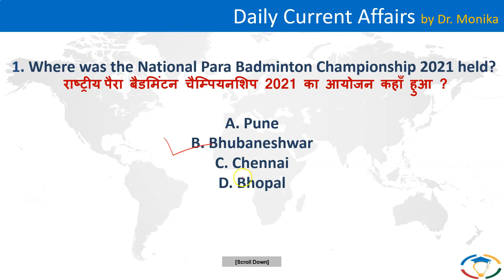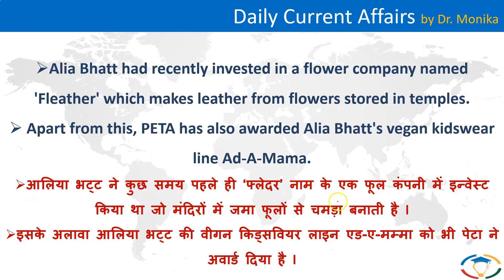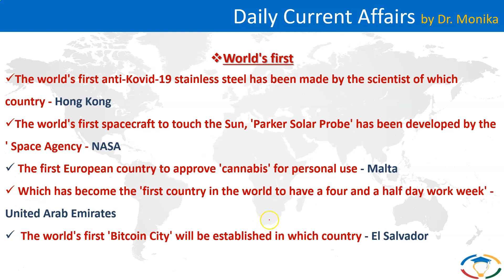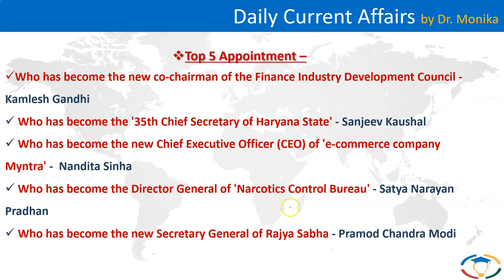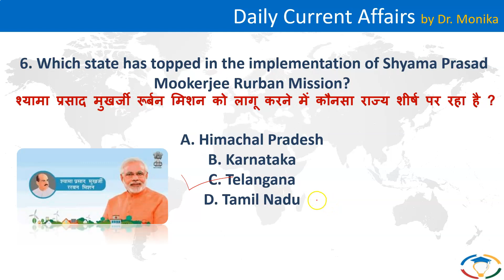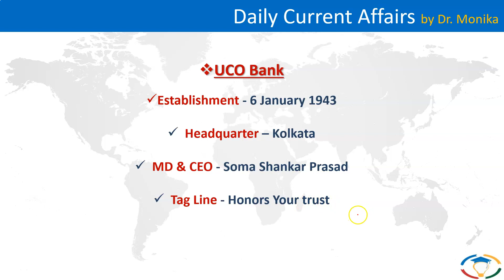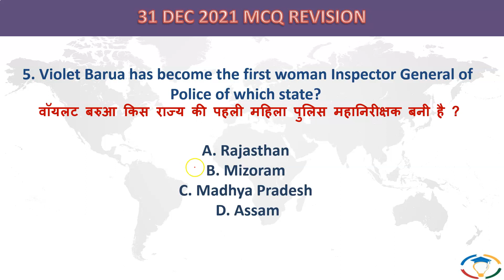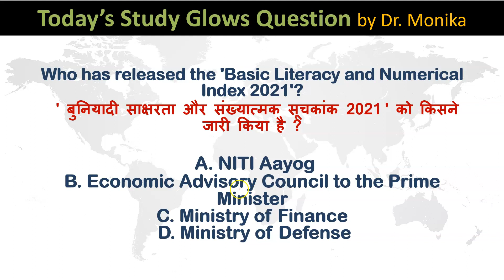🔴 Daily current affairs in Hindi for UPSC with pdf | Current affairs today | 01 January 2022